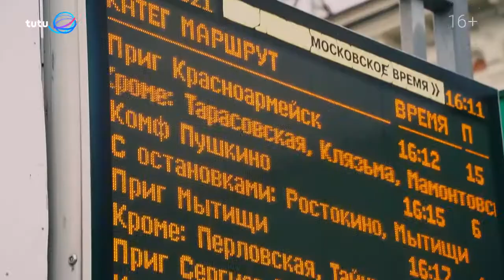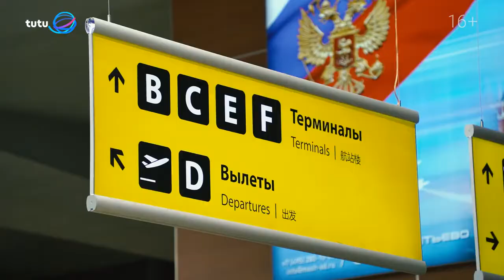Из электрички в Армению! Туту и Nordwind отправили в спонтанное путешествие!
Команда сервиса поездок и путешествий Туту.ру вместе с авиакомпанией Nordwind отправилась обычную подмосковную электричку, чтобы подарить внезапную поездку в Армению паре смельчаков. Съёмочная группа Туту.ру искала отчаянных путешественников, готовых отменить все планы и провести выходные в Ереване.  Главное условие: ехать в аэропорт нужно прямо из вагона. Билеты оформили уже в электричке — через приложение Туту.ру.